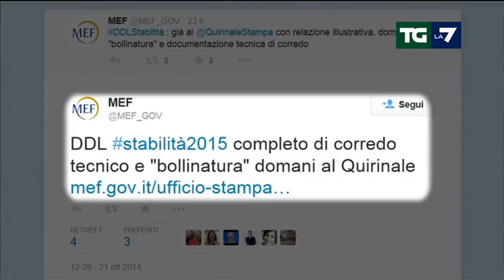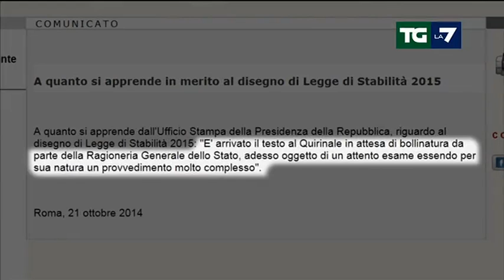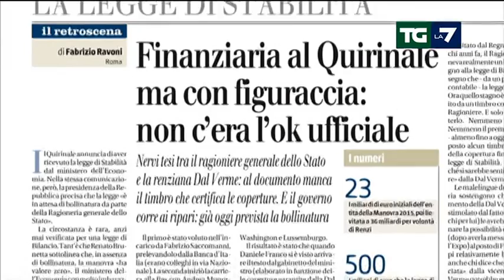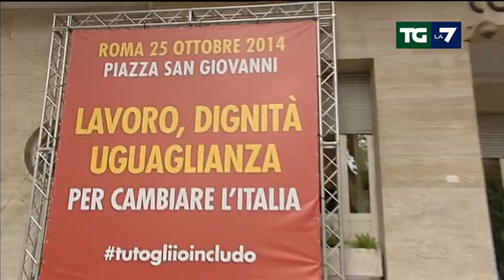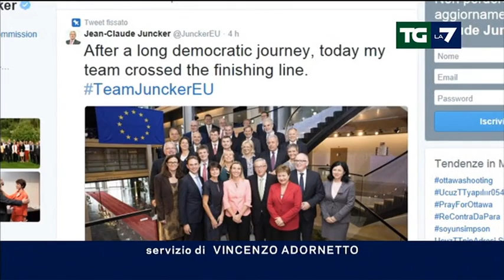Edizione delle ore 20.00 del 22/10/2014